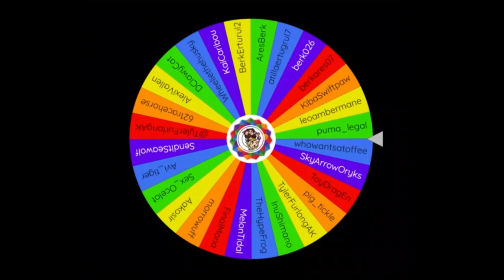The Moms of Furries IYKYK Tee Twitter Giveaway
Find us here, on Twitter, and on Instagram!